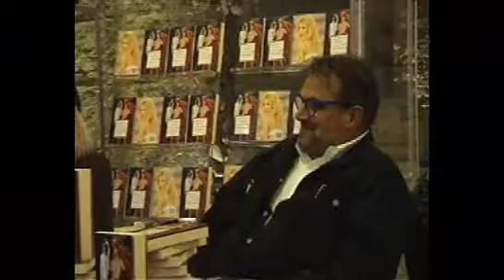Presentazione di Arabian Blonde con Oliviero Toscani